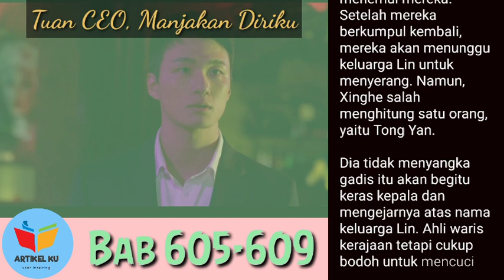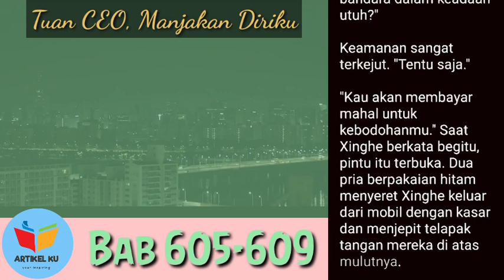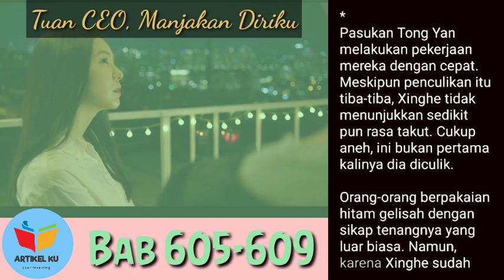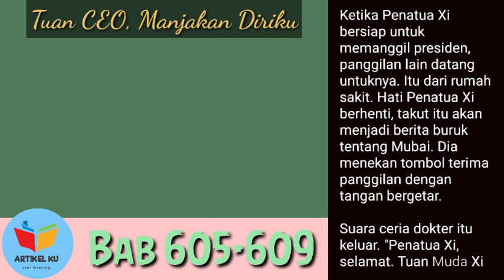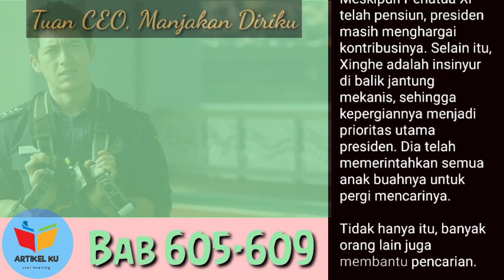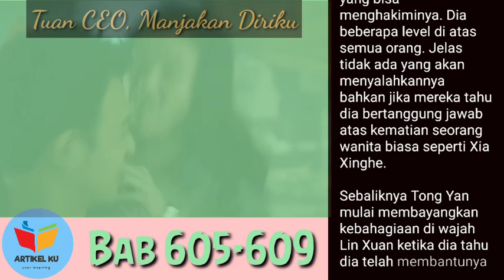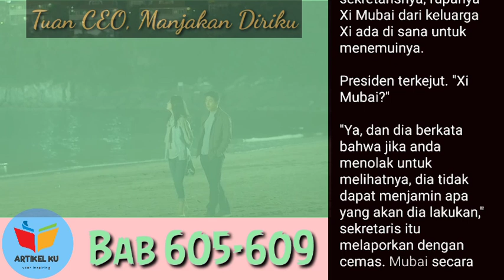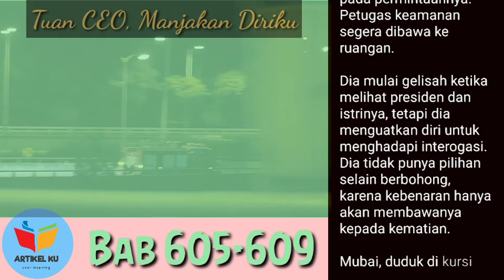Salah Perhitungan || 605-609 || Tuan CEO, Manjakan Diriku